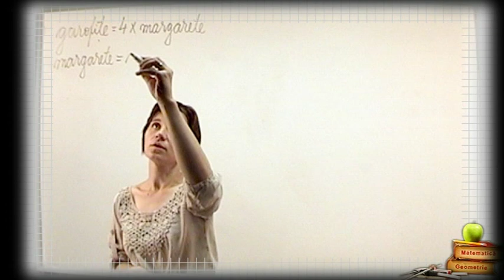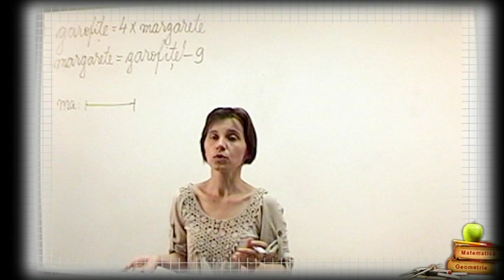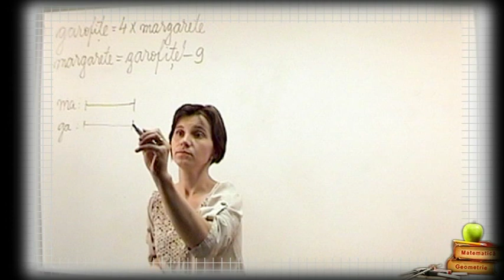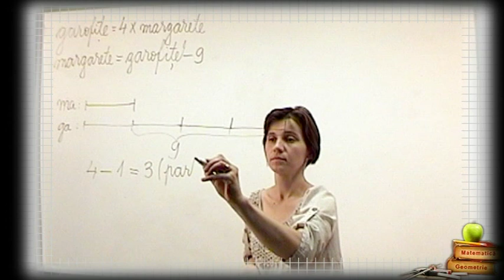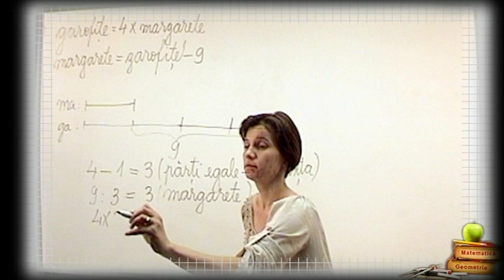Clasa 3 Problema rezolvare prin segmente 2 Metoda Figurativa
Mai multe video lectii pe Metoda Figurativa